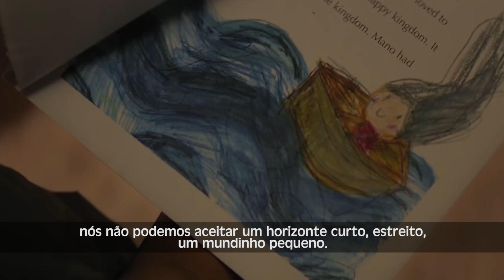Levante-se - Motivacional - Sonhe, amplie suas terras // Bispa Cléo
levante-se